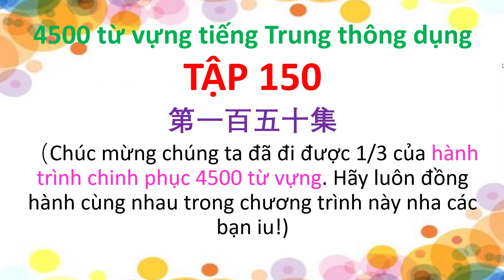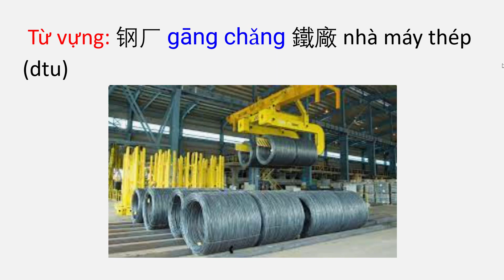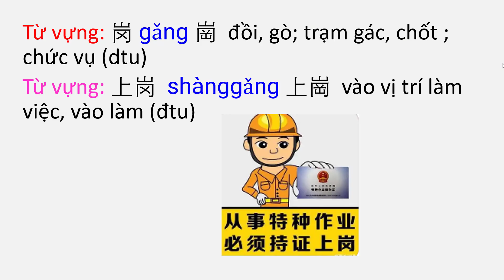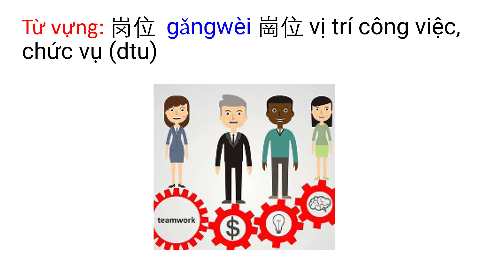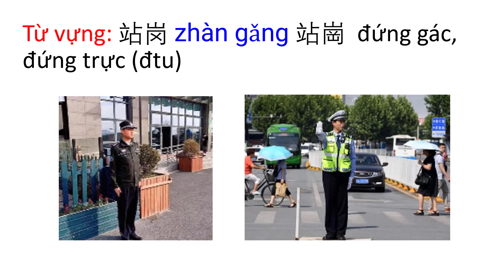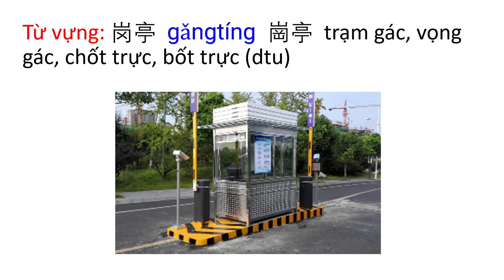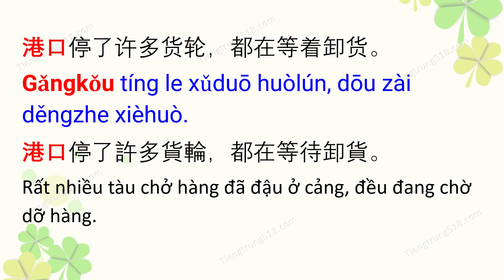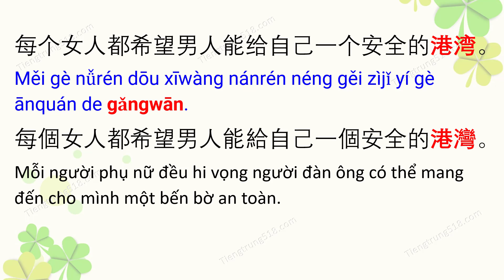4500 từ vựng tiếng Trung thông dụng - Tập 150 - A Jun đọc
Từ vựng: 钢铁 gāngtiě 鋼鐵  thép (dtu)
钢铁是重要的工业材料。
Gāngtiě shì zhòngyào de gōngyè cáiliào.
鋼鐵是重要的工業材料。
Thép là vật liệu công nghiệp quan trọng.

这个国家需要进口钢铁。
Zhège guójiā xūyào jìnkǒu gāngtiě.
這個國家需要進口鋼鐵。
Quốc gia này cần nhập khẩu thép.

今年钢铁的产量增加了。
Jīnnián gāngtiě de chǎnliàng zēngjiā le.
今年鋼鐵的產量增加了。
Sản lượng thép của năm nay đã tăng.

Từ vựng: 钢管 gāngguǎn 鋼管ống thép (dtu)
钢丝 gāngsī 鋼絲 dây thép, thép dây (dtu)
钢丝球  gāngsī qiú 鋼絲球 búi rửa bát sắt, cọ nồi (dtu)
 Từ vựng: 钢厂 gāng chǎng 鐵廠 nhà máy thép  (dtu)
这是我们当地最大的钢厂。
Zhè shì wǒmen dāngdì zuìdà de gāng chǎng.
這是我們當地最大的鋼廠。
Đây là nhà máy thép lớn nhất vùng của chúng tôi.